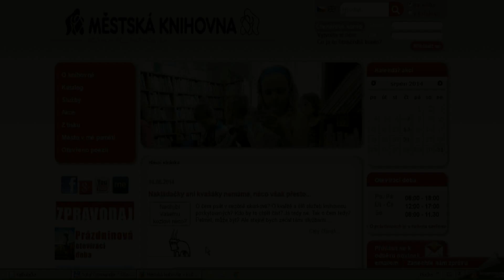Čtenářské konto - přihlášení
Postup přihlášení do čtenářského konta v systému Portaro.